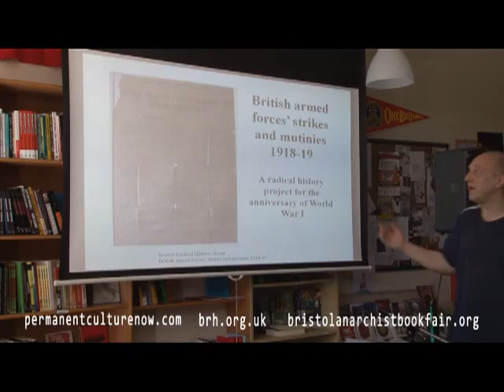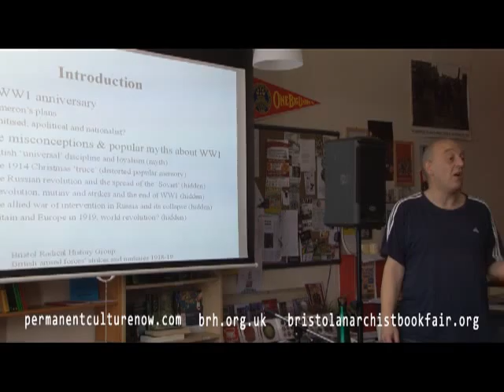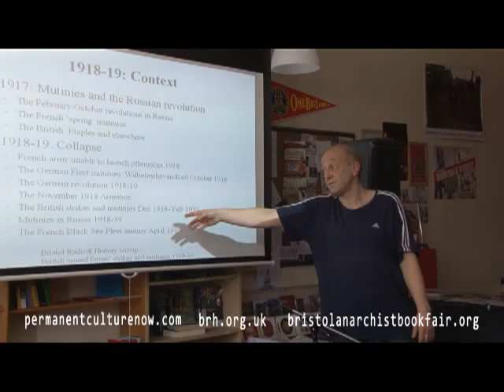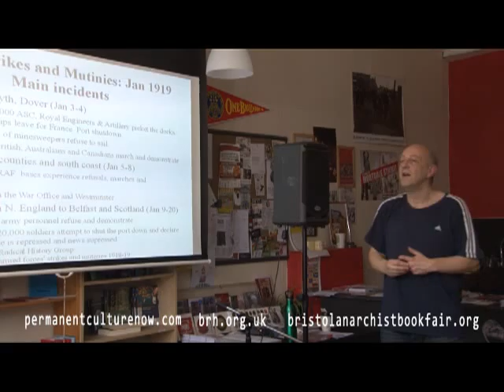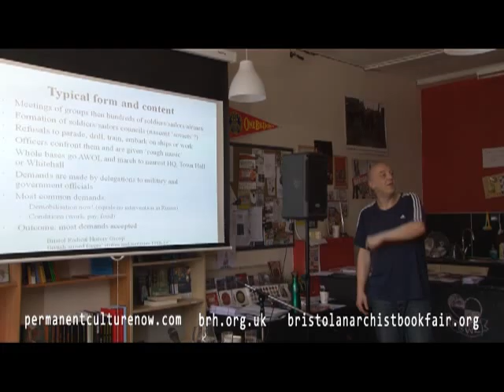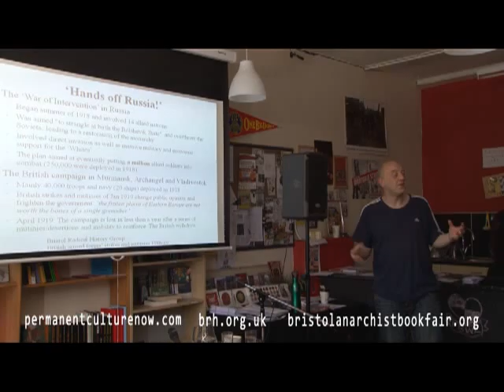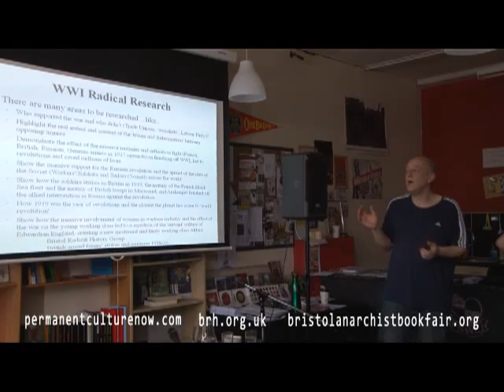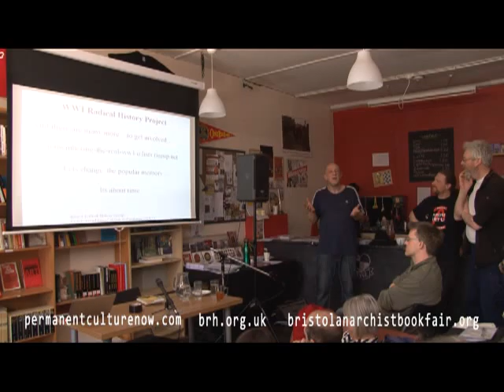British armed forces' strikes and mutinies in 1918-19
Filmed at 2013 Bristol Anarchist Bookfair Radical History Zone

BRHG's very own Roger Ball will kick off the afternoon with the conveniently forgotten history of British armed forces' post WWI strikes and mutinies. Roger reveals how the mass refusal of troops across Europe included expressions of militant dissent in Britain. Such widespread revolt led to the collapse of the Allied invasion of Soviet Russia. The second part of the meeting will discuss what we can do to disrupt attempts by Cameron's Tories to spin the 100th anniversary of the War's outbreak next year. Never mind their flagging credentials; radical historians can start the resistance right here!